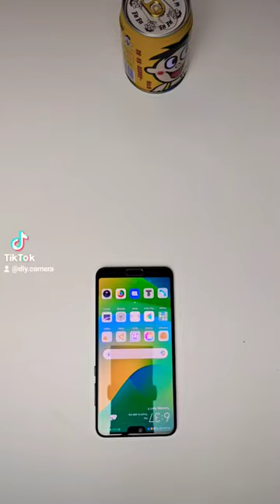DIY モバイル隠しカメラ 盗撮 機器 超 小型 隠し カメラ 隠し カメラ 盗撮